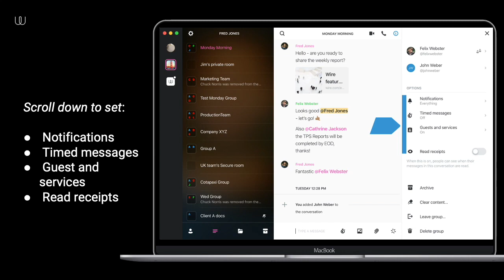How To: Manage Group Conversations